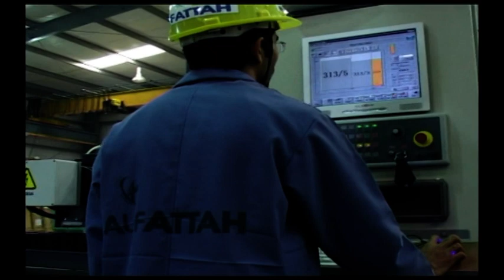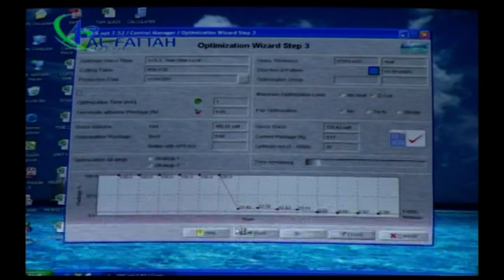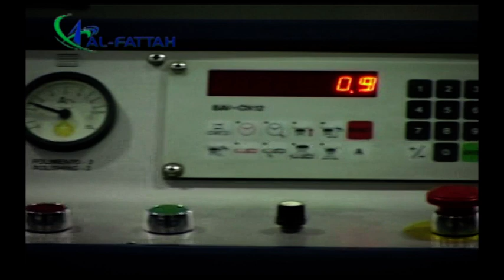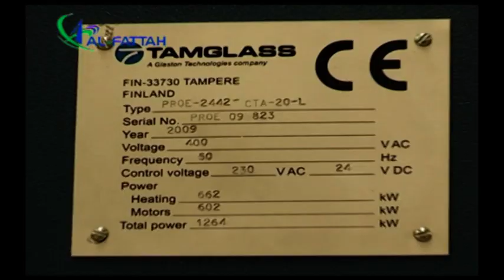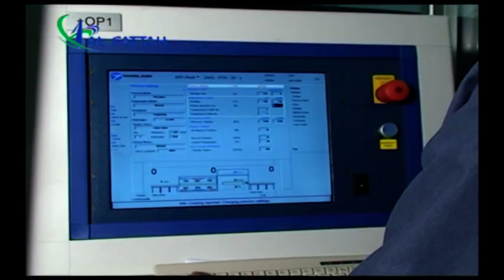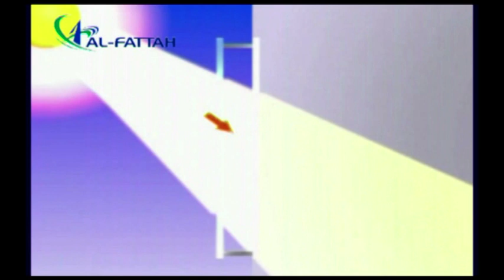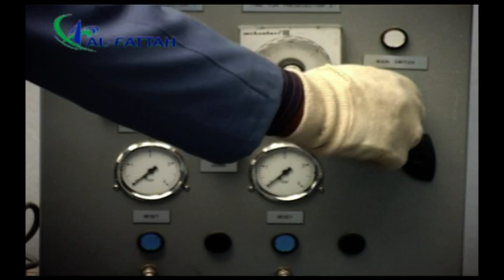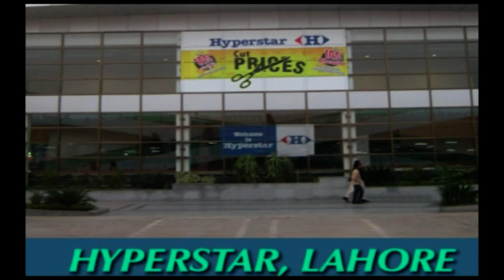AL-FATTAH GLASS DOCUMENTARY | URDU VERSION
Al-Fattah Group of Industries found an opportunity in the market & strongly acknowledged the fact that the Aluminium Industry lacked in terms of quality and was in desperate need of a state-of-the-art European plant for quality Aluminium profiles to fulfill the needs of quality conscious customers.

So, keeping in view the market needs, Al-Fattah Group decided to install the most reliable and the latest Italian Aluminium Extrusion Plant & Anodizing plant to fill this gap in the market. For as never before, the customer demands better quality, focused and customized services and fast changing specifications to meet rapidly the changing need.